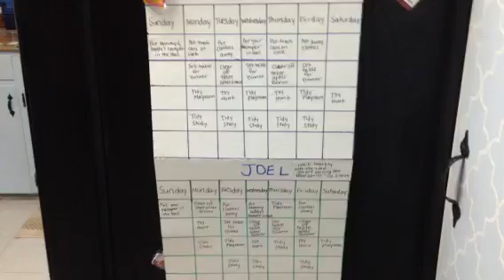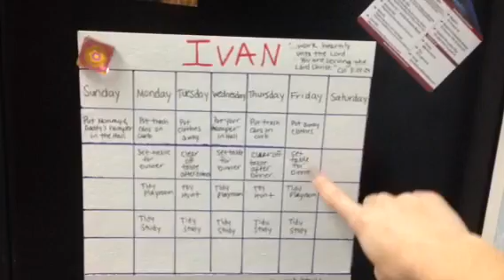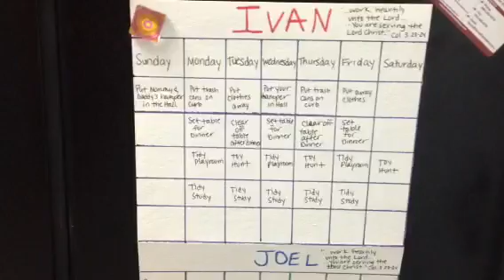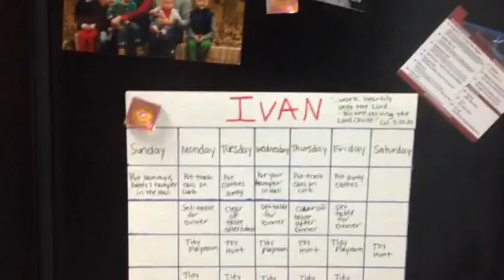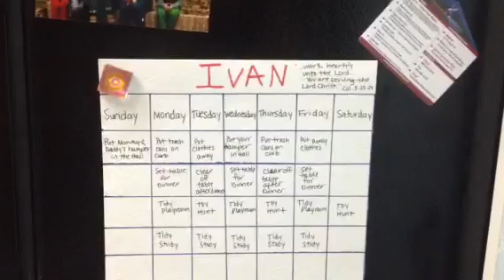Boys' chore chart